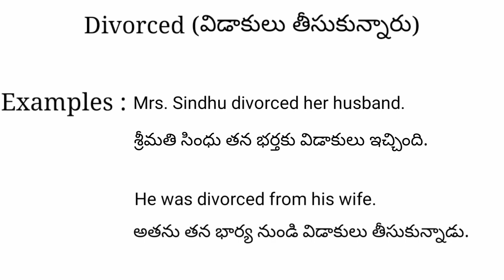Divorced meaning in telugu with examples | Divorced తెలుగు లో అర్థం @Meaning in Telugu